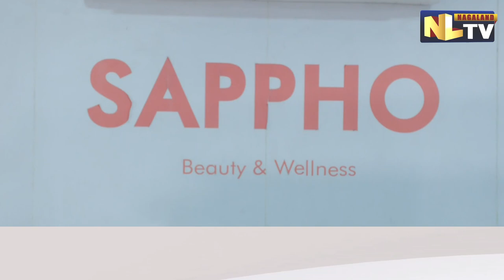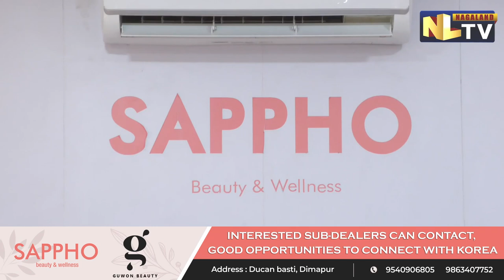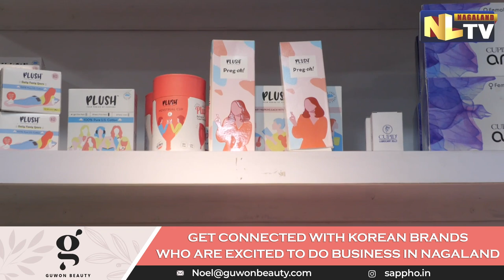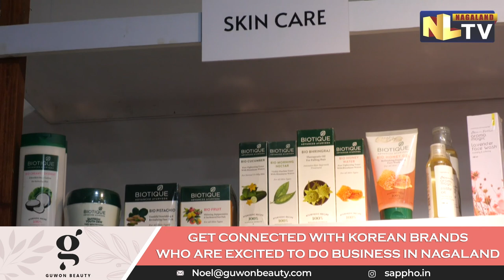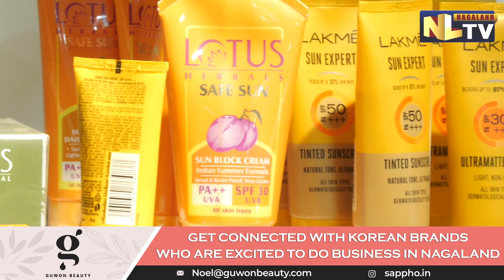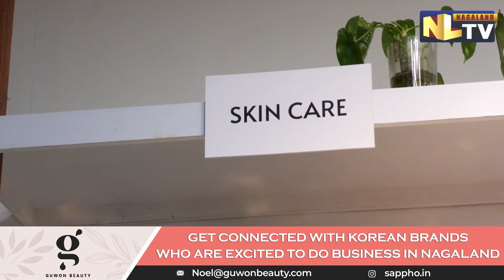GUWAN beauty X SAPPHO Ride the Hallyu Wave with Noel Ham | kbeauty | Korea | K-pop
GUWAN beauty X SAPPHO
Ride the Hallyu Wave with Noel Ham | kbeauty | Korea | K-pop

The Sappho (beauty & wellness) store, located in Duncan Basti Dimapur, provides best services to its customers. On Tuesday the CEO of a South Korean beauty company called “GUWON beauty”, the partner and product supplier to Sappo (beauty & wellness) visited the Sappo store in Dimapur to expand and popularize Korean beauty & wellness products in India especially the northeastern states. The South Korean entrepreneur also emphasized on strategy of how to expand and popularize Korean products among the young entrepreneurs